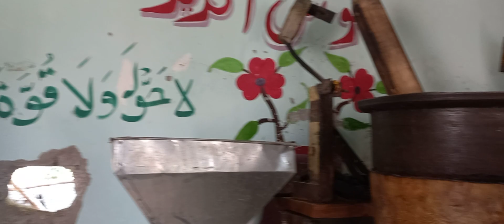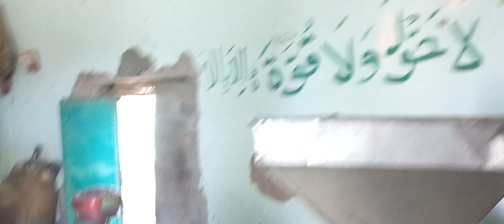Kaly# waal# Rangoon# Mazoo na# dak# Rangoona#(1)